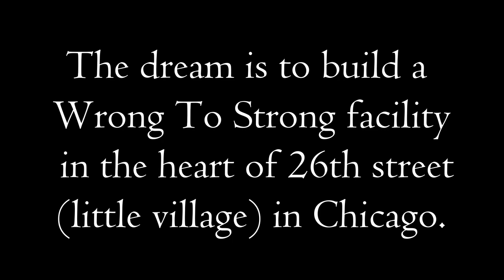Testimony Tuesday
“For whoever wants to save their life will lose it, but whoever loses their life for me will find it.” Jesus knows that He is worth everything, even your life. Whatever you can give Him, whatever you can do for Him, Jesus knows that He is worth it. John 3:16 tells us to believe in Jesus.

Proverbs 11:2 “When pride comes, then comes disgrace, but with humility comes wisdom.” Proverbs 16:5 “The LORD detests all the proud of heart. Be sure of this: They will not go unpunished.” Proverbs 16:18 “Pride goes before destruction, a haughty spirit before a fall.”

At Desert View Bible Church, the motivation for everything we do is to see God glorified. It is God’s work, not man’s. The Scriptures are His word to us and set our priorities for what is important. Our purpose is to see transformed lives of all ages growing in the grace of our Lord Jesus Christ through the powerful work of the Holy Spirit.

WE BELIEVE in the scriptures of the Old and New Testament as being without error in the original writings and of supreme and final authority in faith and life. (Matthew 5:18 I Thessalonians 2:13; II Timothy 3:16-17)

WE BELIEVE in one God, eternally existing in three persons: Father, Son, and Holy Spirit. (Deuteronomy 6:4; Isaiah 44:6; Matthew 28:18-19; II Corinthians 13:4)

WE BELIEVE Jesus Christ was conceived by the Holy Spirit and born of the Virgin Mary and is true God and true man. The Holy Spirit was sent by the Father as promised to convict the world of sin, to glorify Jesus, and to transform the lives of believers into the likeness of Christ. (Matthew 1:20-25; John 16:8; I Corinthians 2:12; Romans 8:9-11)

WE BELIEVE man was created in the image of God: that he sinned and thereby incurred not only physical death, but also spiritual death, which is separation from God. All human beings are born with a sinful nature. (Genesis 1:26-28; Romans 5:12; Genesis 3:1-24)

WE BELIEVE the Lord Jesus died in our place for our sins according to the scriptures as a representative and substitutionary sacrifice, and that all who believe in Him are purchased and declared justified because of His blood sacrifice. (II Corinthians 5:18-21; Romans 5:8; Romans 10:9-10)

WE BELIEVE in the resurrection of the crucified body of our Lord, His ascension into heaven, and His present life for us as High priest and advocate. (Romans 1:4; I Corinthians 15:12-19; Acts 1:9-11)

WE BELIEVE in “The Blessed Hope”- the personal and imminent return of our Lord and Savior, Jesus Christ. (Acts 1:11; I Thessalonians 4:16-17)

WE BELIEVE that all who receive by faith the sacrifice of the Lord Jesus Christ are born of the Holy Spirit and thereby become children of God, a relationship in which they are eternally secure. (Ephesians 2:8-9; John 10:28-29)

WE BELIEVE in the bodily resurrection of the just and the unjust; the everlasting blessedness of the saved, and the everlasting conscious punishment of the lost along with Satan and the other fallen angels. (Matthew 25:34, 41, 46; Revelation 20:10-15; II Thessalonians 1:9)

WE BELIEVE that the Church is a spiritual organism made up of all believers in Christ; that in its local manifestation is an autonomous assembly of believers, and that its ordinances are baptism and the Lord’s Supper. (Colossians 1:18; Philippians 1:1; I Corinthians 11:23-31; Matthew 28:19-20)
Service Times: Sundays 9am & 10:45am